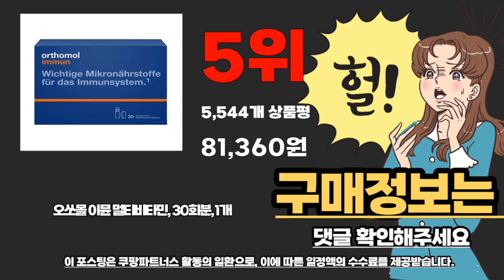오쏘몰이뮨 추천 베스트 2024 최신버전 BEST10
❤️❤️❤️ 오쏘몰이뮨 구매 가격 평점 리뷰 정리해 봤어요! ❤️❤️❤️

[00:06]
10위. 오쏘몰 이뮨 멀티비타민 국내 정식수입정품 액상+정제 1박스 [118,900원]

[00:11]
9위. 오쏘몰 이뮨 액상 캡슐형 30일분 3박스 Orthomol [220,000원]

[00:17]
8위. 오쏘몰 이뮨 멀티비타민 국내 공식 수입 정품 [118,800원]

[00:22]
7위. 오쏘몰 이뮨 30일 1+1 2박스 orthomol 독일 [117,490원]

[00:28]
6위. 멀티비타민 쇼핑백 1박스 30개 [116,260원]

[00:33]
5위. 오쏘몰 이뮨 멀티비타민 30회분 1개 [81,360원]

[00:39]
4위. #(미국 내수용) 오쏘몰 이뮨 30일 1박스 orthomol  [75,900원]

[00:44]
3위. 오쏘몰 이뮨 3박스 90일 orthomol 독일 종합비타민(드링크+정제) [192,490원]

[00:50]
2위. 오쏘몰 이뮨 멀티비타민 30회분 2개 [113,890원]

1위. 오쏘몰 이뮨 멀티비타민 액상형 + 타블렛 2개 [157,960원]